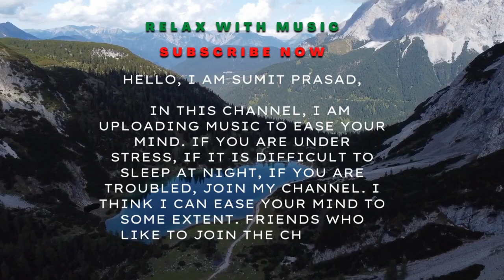Welcome to Relax with music Channel | Relax your mind with music | Relaxing music for sleep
Hello, have a nice day...!

I am Sumit Prasad, I am uploading soothing music on this channel. So, if you have lost your mental freedom,
come to my channel and if you stay with me, you can listen to this kind of mind relaxing music...!

links above.